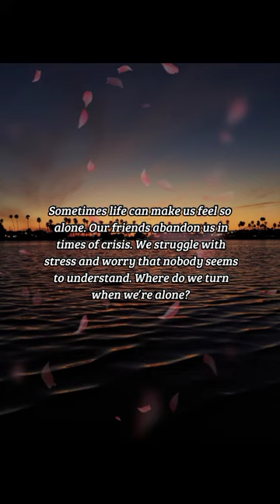BIBLE VERSE OF THE DAY - January 11, 2023 | morning prayer | Your Daily Dose of God's Word.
Unto thee will I cry, O Lord my rock; be not silent to me: lest, if thou be silent to me, I become like them that go down into the pit.

Psalms 28:1

INSPIRATION:
Sometimes life can make us feel so alone. Our friends abandon us in times of crisis. We struggle with stress and worry that nobody seems to understand. Where do we turn when we’re alone? Sometimes God uses these difficult times to remind us He is still our Rock and our hope. Only God is faithful in all circumstances.

PRAYER:
My God, my Rock! I don’t know how much more pain and anxiety I can stand. Nobody understands me- You are my only hope. Help me to find my footing on Your rock. Help me to trust You, even when You are silent. Teach me to depend on You alone. In Jesus’ name, Amen.

us